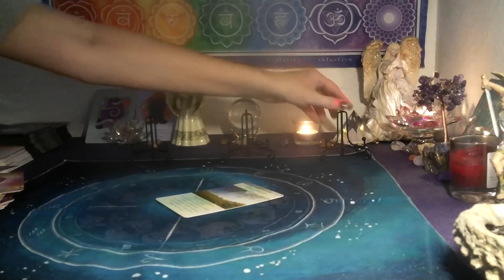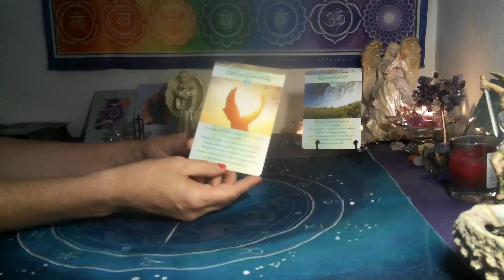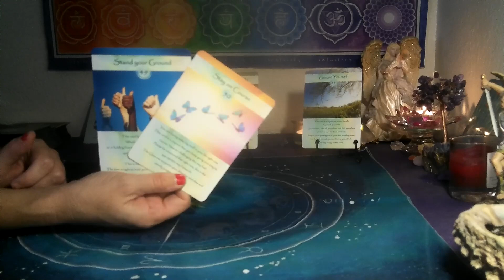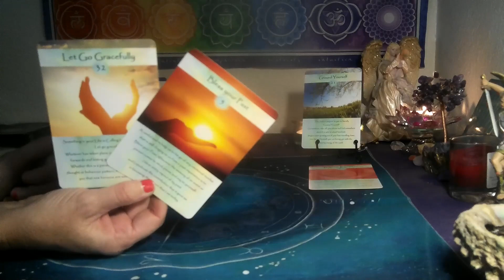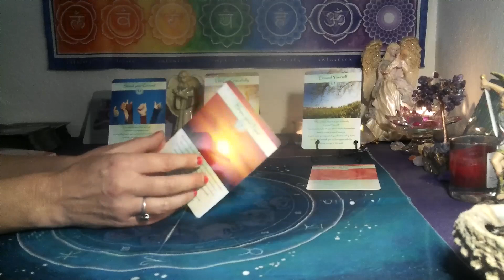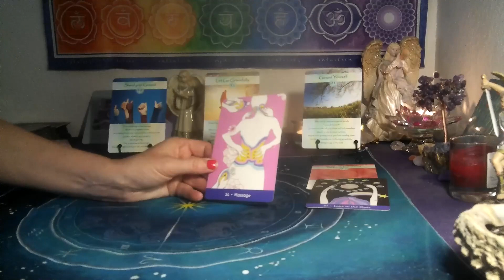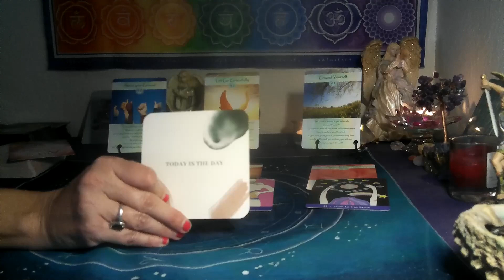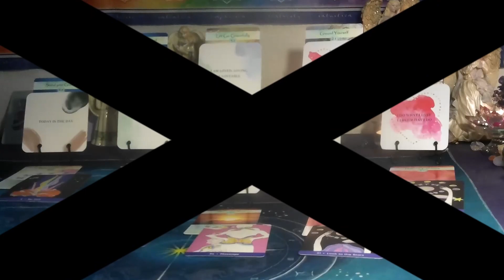CAPRICORN~ 🌞ITS A GOOD DAY TO MANIFEST!! TIME IS NOW!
*3 card spread reading for $15  FOR  1 question ..